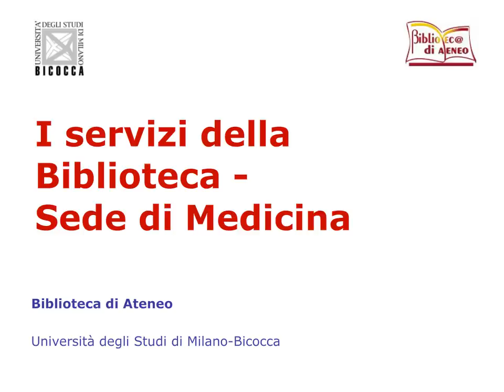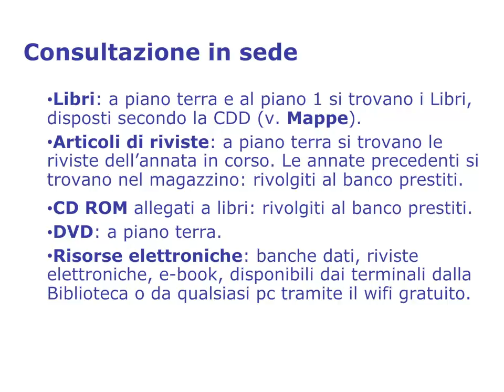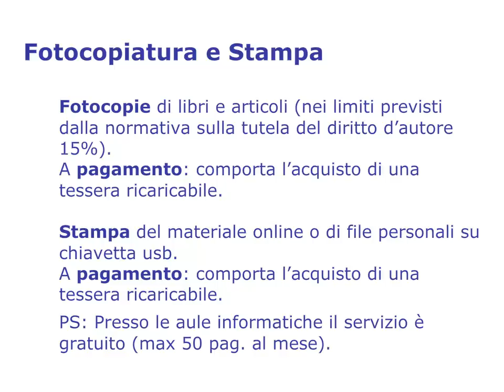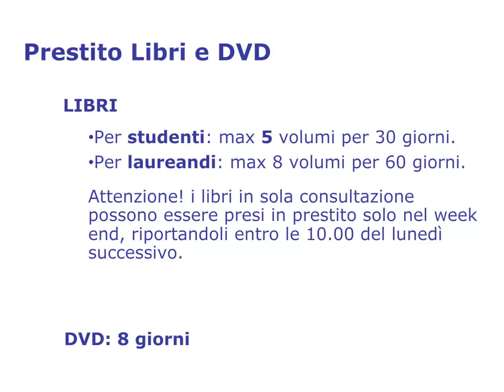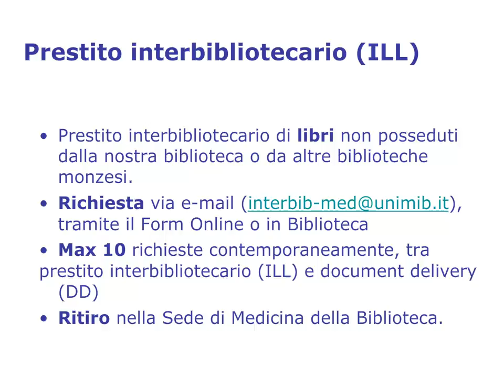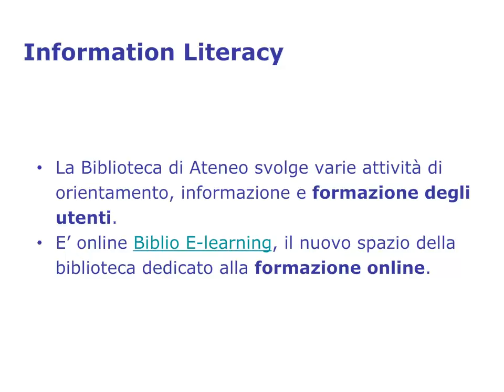I servizi della Biblioteca. Sede di Medicina. 3/4